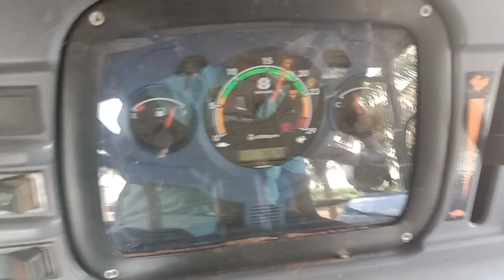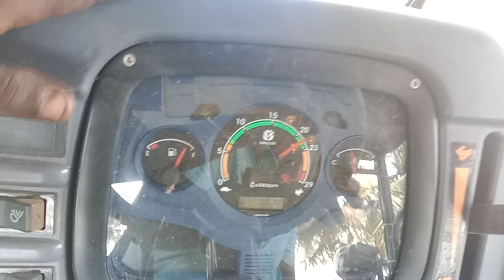newholland tractor rotavator new jcb newholland5510excel